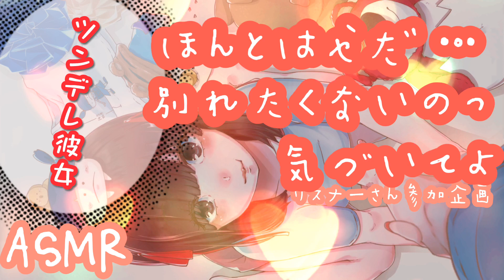【男性向けボイス】ツンデレ彼女に別れ話を切り出したら...「甘えて泣き崩れる彼女」「立体音響」「シチュエーションボイス」「asmr」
こんにちは〜！【🐣ちょったん】です…I˙꒳​˙)

ちょったんリスナー理想のシチュエーションです♡
ツンデレ彼女は素直になれない…。
このシチュエーションが1番人気でした(///˙∞˙///)

→踊ってるちょったんもみれます|･ω･´)

→生ちょんちゃんがみれます|ω･)